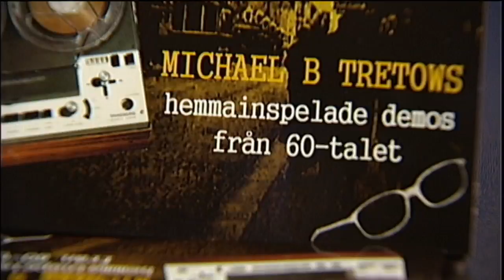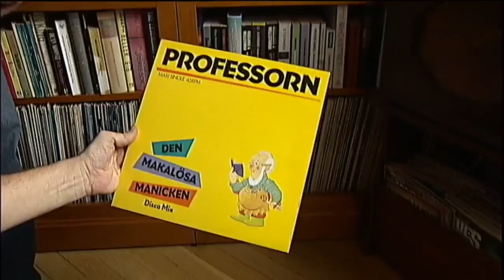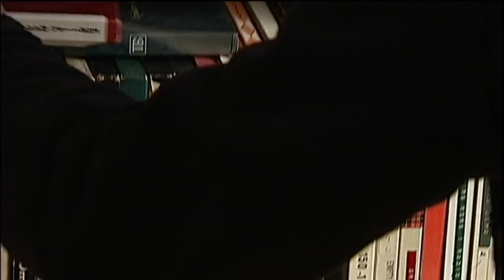MICHAEL B. TRETOW [SUBTITLES] (2016)